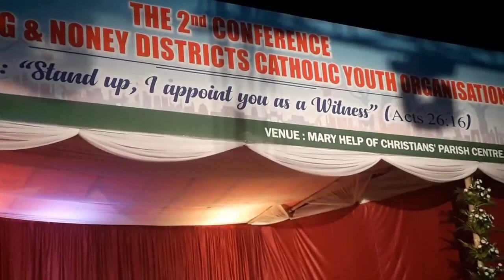TNDCYO CONFERENCE 2022, Theme Exposition by Rev. Fr. Marius- "Stand up, I appointed you as witness"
"Stands up I appointed you as witness" -Acts 26:16

THEME  exposition : by Rev Fr. Marius Gangmei
on the 2nd TNDCYO CONFERENCE 2022
11/01/22 at Tamenglong